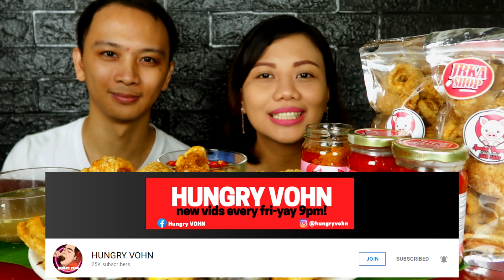BALUT TABA NG TALANGKA AT CHICHARON MUKBANG| PUTOK BATOK| COLLAB: @hungryvohn | eatsLENY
JRKA SHOP

Microphone: BOYA-M1DM